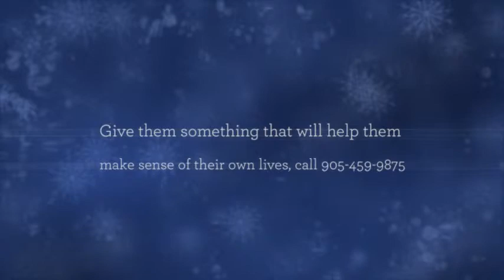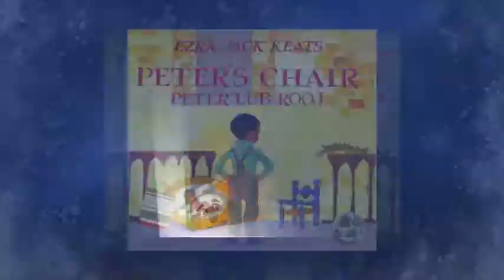Make this Christmas a reading holiday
Encourage young minds with stimulating characters and stories that they can relate to. Knowledge Bookstore has an assortment of titles for babies, tweens, teens and tots guaranteed to captivate young minds.